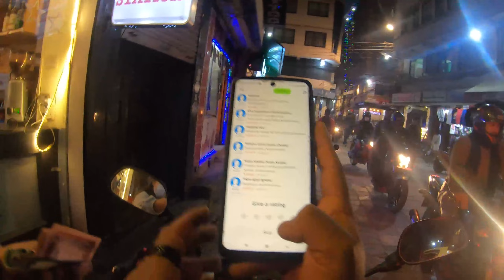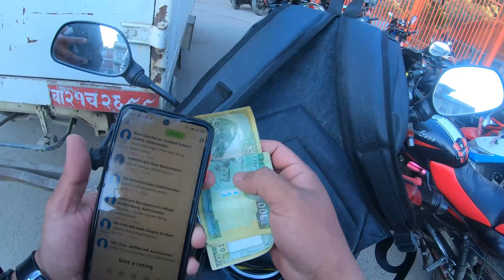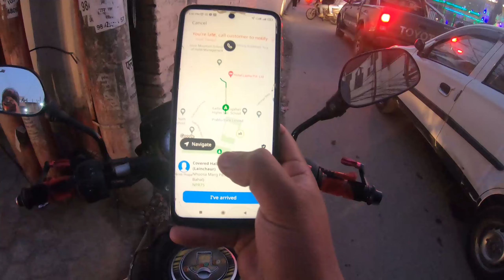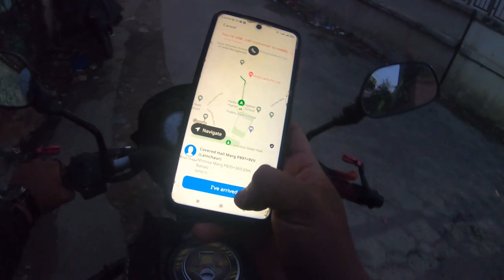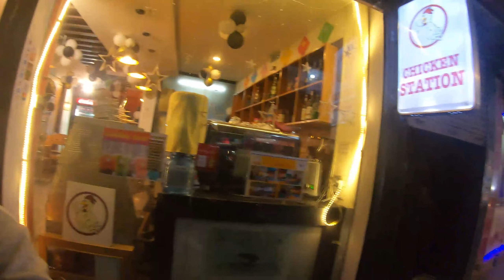Aaja 160 Subscribers special ma free Ride || Vlog 21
Hello and namaste everyone  hamro finally 100 subscriber complete vhaiako xa. Thankyou so much for the love and support it really means alot  aani aaja aauta customer lai free ride dinu tah kojeko tara waha mannu vhaiana so sorry for that tara ekdam ramro video xa, video pura herdinu Yo Video banauna ra edit garnu ni last mehanat gareko xuh so that hajur haru lai hernu ni ramilo lagos vanera hope video maan parxa hola so sabhai jana le pura herdinu hola

My Pc Specs :
PROCESSOR: Ryzen 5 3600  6-Core Processor
RAM-:16 GB 3600 MHz
GRAPHICS CARD: RTX 1050 Ti
MOUSE: Dell optical mouse
KEYBOARD: Hi-Tech HTI 200 Gaming Keyboard
WEBCAM: Rapoo C260 1080 Full-HD USB WebCam
HEADPHONE :Redragon H120

Camera I use : Go pro Hero 7 black
Mic : Boyyah mic